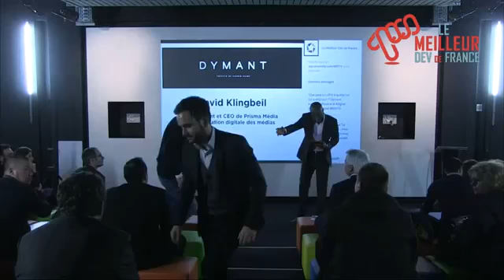MDF15 | Carlos Diaz au MDF15 - Les Français et la Silicon Valley | Ametix